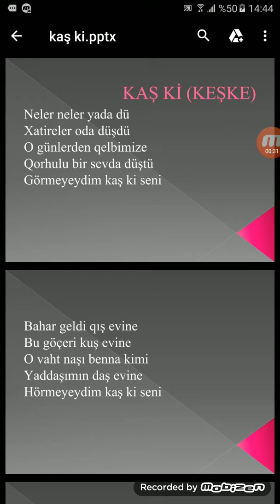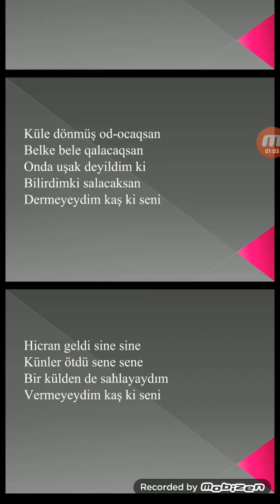Kaş ki - Nusret KESEMENLİ (Çok Güzel Fon Müzikli)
Nusret KESEMENLİ' nin Kaş Ki (Keşke) isimli şiiri ve Çok Güzel Bir Fon Müziği, şiirlerimizle ilgili detaylı bilgi ve daha fazla şiir için ziyaret edebilirsiniz.
Neler, neler yada dusdu,
Xatireler oda dusdu.
O gunlerden qelbimize
Qorxulu bir seda dusdu,
Gormeyeydim, kas ki, seni.